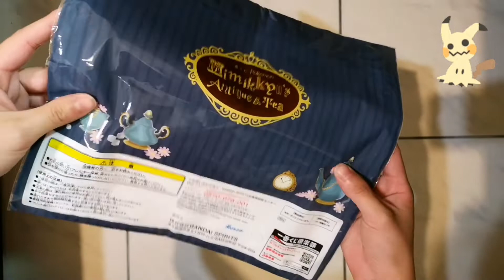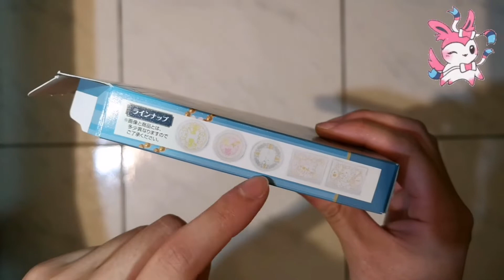【一番賞 5】寶可夢 Mimikkyu's Antique&Tea 這就是我的第一個盤子！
久違的一番賞影片~沒錯！又是屯片啦！(不要打我XD)